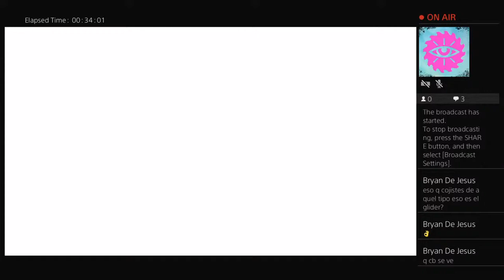boricua94-06's Live PS4 Broadcast